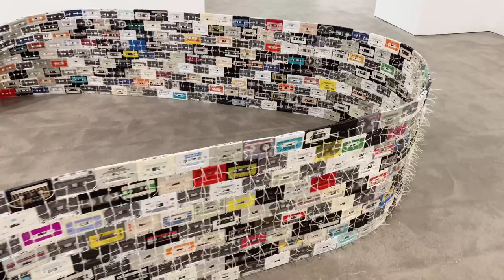Paula Cooper Gallery: Christian Marclay - Moebius Loop, 1994